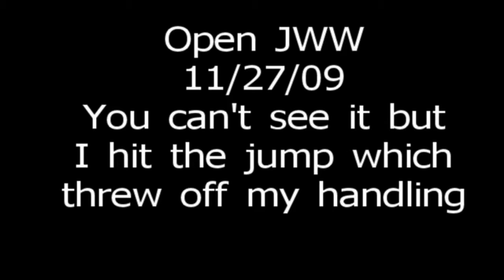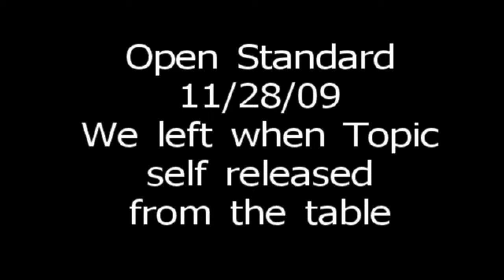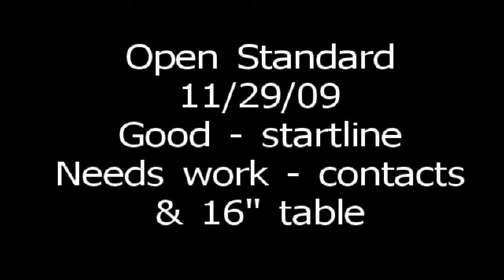Topic EAHC November 09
Topic's runs EAHC Olympia, WA.  My handling was not at it's best being 2+ weeks post abdominal surgery but we had a great time